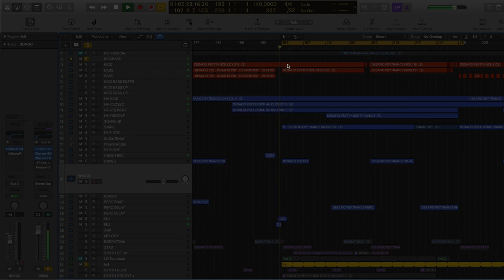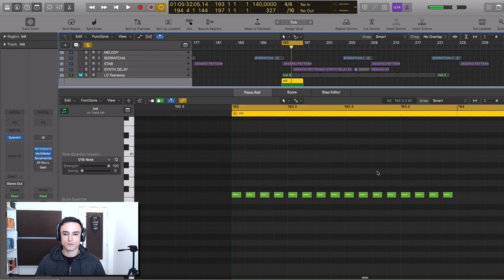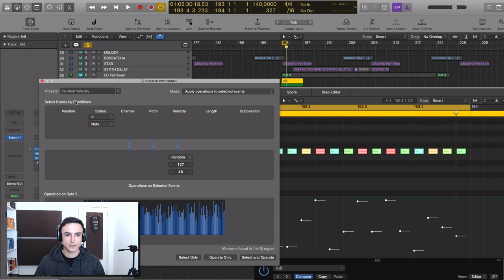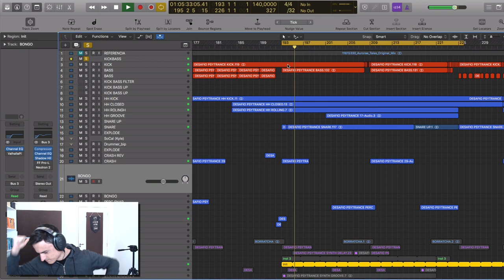Tutorial Psychedelic Leads no Sylenth1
Aprenda a criar Leads Psicodélicos de maneira fácil no Sylenth1.